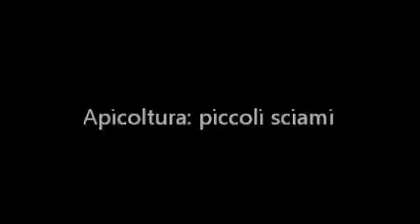Apicoltura, sciami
osservazione e sistemazione di piccoli sciami